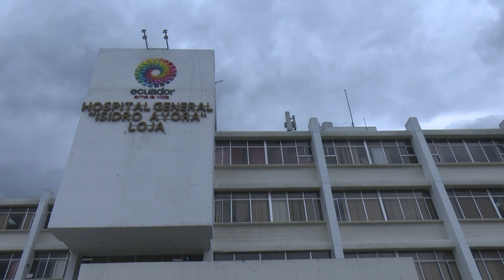ALTO NIVEL DE DESNUTRICIÓN EN LOJA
Según las estadísticas del hospital Isidro Ayora los niños menores de 2 años son los que más sufren de desnutrición.